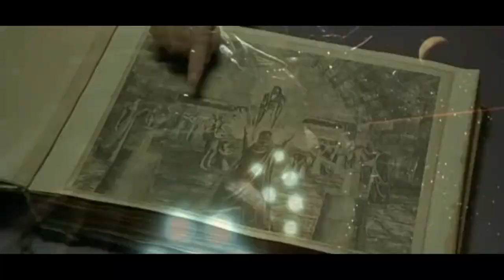The Fifth Element - Official® Trailer [HD]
Two hundred and fifty years in the future, life as we know it is threatened by the arrival of Evil. Only the Fifth Element can stop the Evil from extinguishing life, as it tries to do every five thousand years. She is assisted by a former elite commando turned cab driver, Korben Dallas, who is, in turn, helped by Prince/Arsenio clone, Ruby Rhod. Unfortunately, Evil is being assisted by Mr. Zorg, who seeks to profit from the chaos that Evil will bring, and his alien mercenaries.

Cast: Bruce Willis, Gary Oldman, Ian Holm, Milla Jovovich, Chris Tucker, Luke Perry, Brion James, John Neville, Maiwenn Le Besco

Studio: Columbia Pictures
Director: Luc Besson
Screenwriter: Robert Mark Kamen, Luc Besson
Genre: Action, Sci-Fi, Thriller